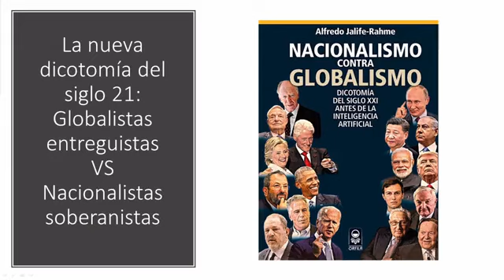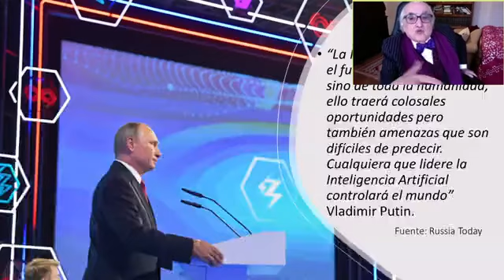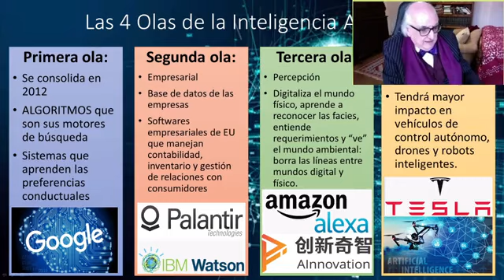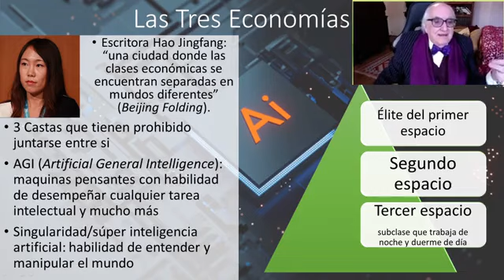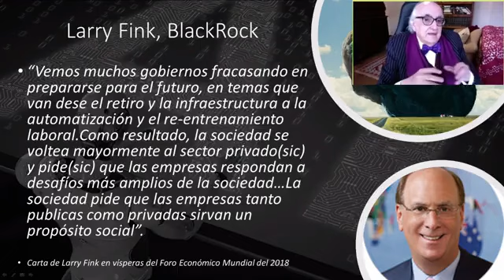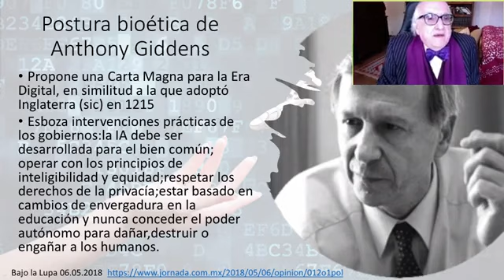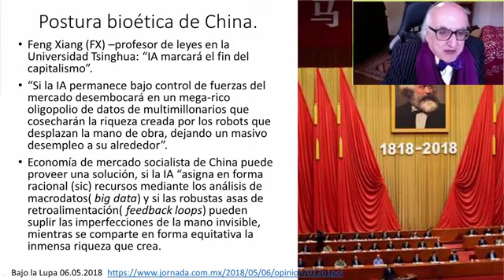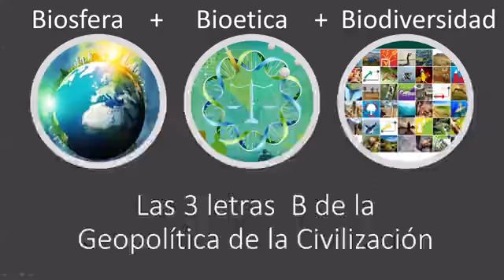Geopolítica Civilizatoria en medio del Caos Global Post 11/9 y 6/1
La Vicepresidencia del Estado Plurinacional de Bolivia, te invita a  la Conferencia Internacional: Pensando el Mundo desde la Vida "De la geopolítica de la dominación hacía una geopolítica para la vida"

0:00 Introducción
4:47 Atilio Borón
27:26 Alfredo Jalife-Rahme Geopolítica Civilizatoria en medio del Caos Global Post 11/9 y 6/1
58:18 David Choquehuanca Céspedes Vicepresidente del Estado Plurinacional de Bolivia